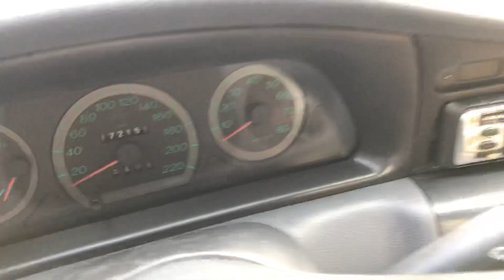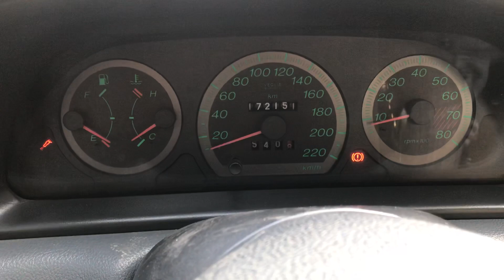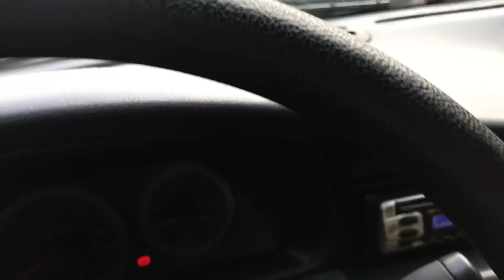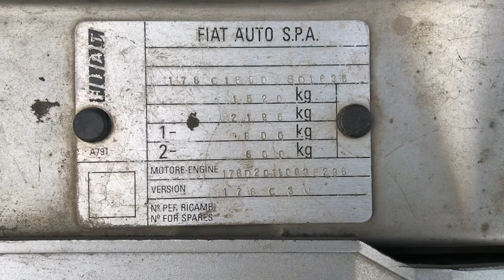Fiat 2003 máy 1,6 keo chỉ zin máy chất gầm chắc hiếm có con t2 cùng đời lh/Zalo 0816662386